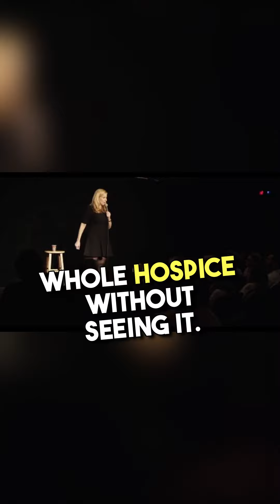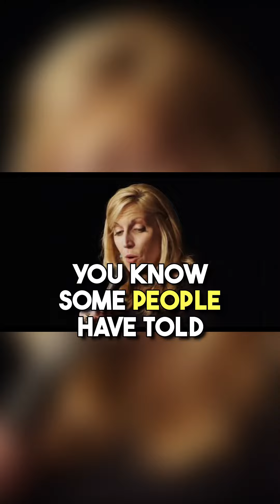June 14, 2024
The Oedipus Pledge- hospice comedy from my 2014 standup special, “45 Jokes About My Dead Dad.” Free right here, on YouTube.